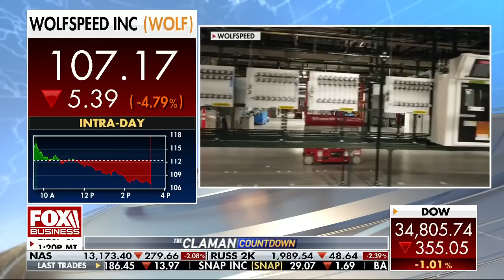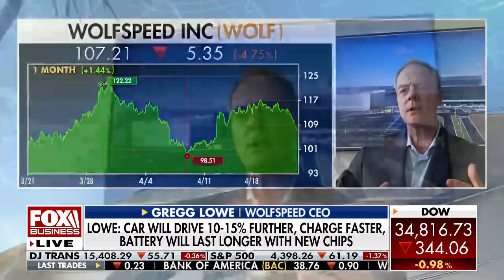Wolfspeed ignites the silicon carbide race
Wolfspeed CEO Gregg Lowe explains the benefits silicon carbide technology on 'The Claman Countdown.'